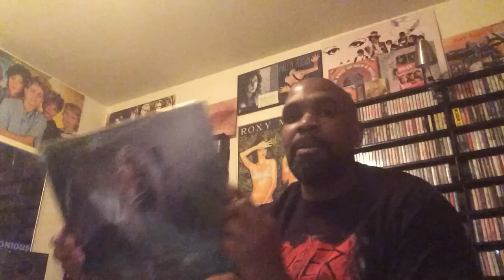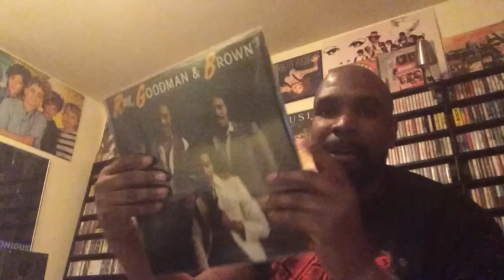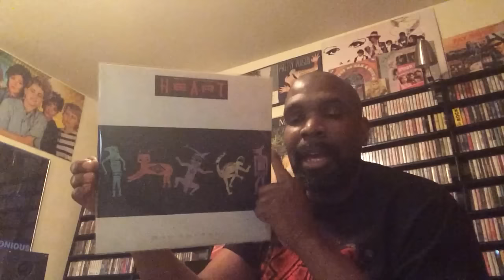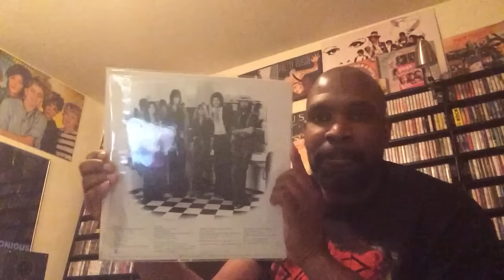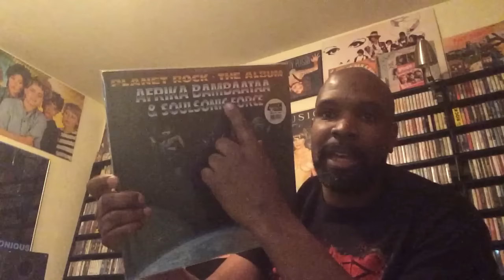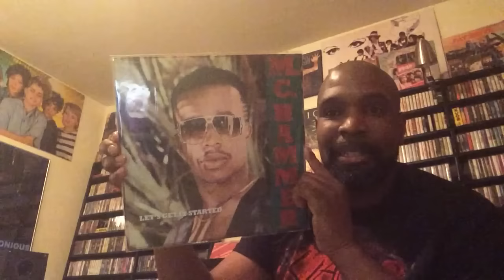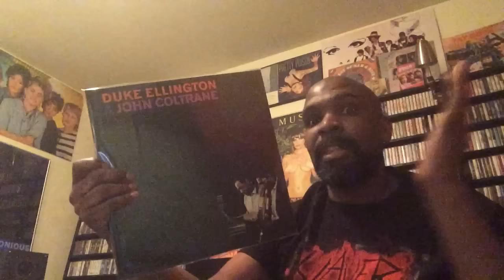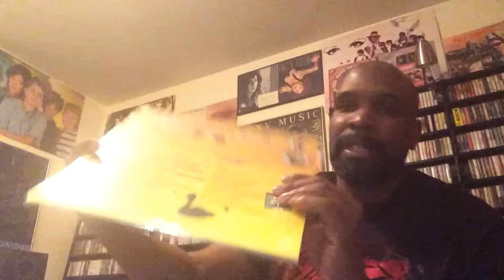BillyHurst 200 Subs Contest: The Name Game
Congrats on the 200 Billy H!!!